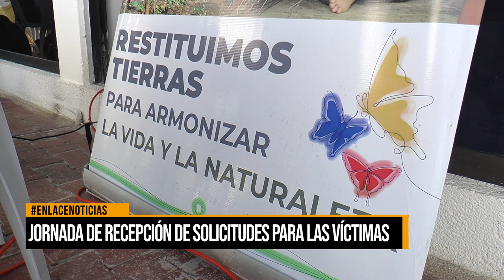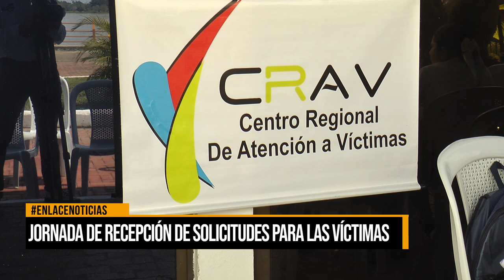Unidad de restitución de tierras realiza jornada para víctimas del conflicto armado